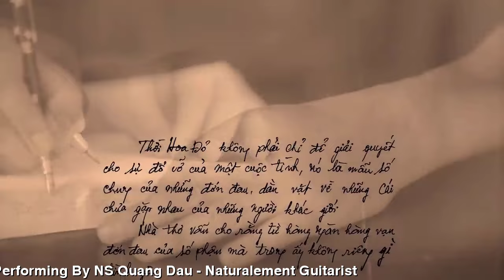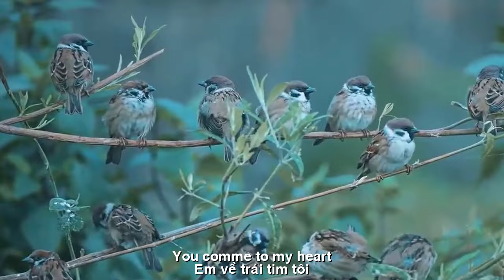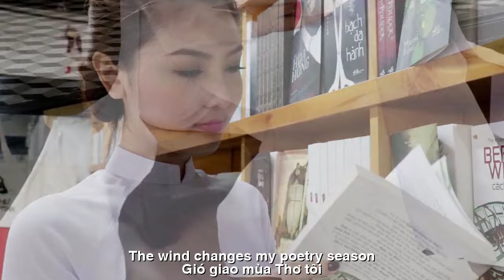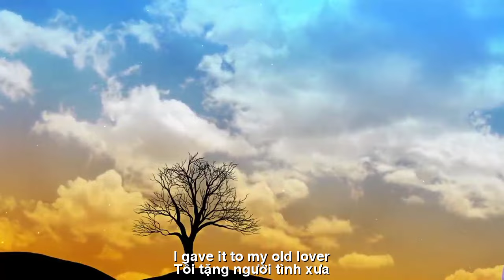[FULL HD]GIÓ GIAO MÙA ||SEASONAL WIND||LE VAN TRUOC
ĐẾN VỚI
NHÀ THƠ LÊ VĂN TRƯỚC
TÁC PHẨM:GIÓ GIAO MÙA
||SEASONAL WIND||
THƠ:LE VAN TRUOC
GIÓ GIAO MÙA
Ong về đây mật ngọt
Ca dao về ru hời
Em về trái tim tôi
Một bông hồng thơm thảo
Một cánh hồng thơm thảo
Tôi tặng người tình xưa
Khi Đông về giao mùa
Khi Đông về thêm áo
Một chiếc lá vàng rơi
Thu rơi Thu rơi muộn
Một bông mai nở sớm
Xuân về trong thơ tôi
Đông về em thêm áo
Gió giao mùa thơ tôi
Một đóa mai chớm nụ
Xuân về... về hay chưa?.
Lvt 28/12/2023
SEASONAL WIND
Bees come here with sweet honey
Folk songs about lullabies
You come to my heart
A fragrant rose
A fragrant rose petal
I gave it to my old lover
When Winter comes, the seasons change
When the East comes back, add more shirts
A falling yellow leaf
Autumn falls Autumn falls late
An apricot blooms early
Spring returns in my poetry
When winter comes, I'll add a shirt
The wind changes my poetry season
An apricot flower budding
Spring has come... has it come or not?.
Lvt December 28, 2023
Đường liên kết của video